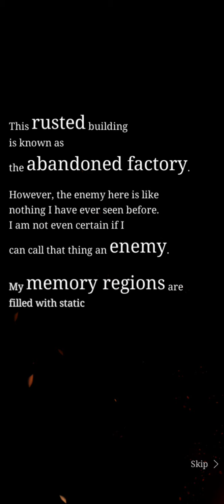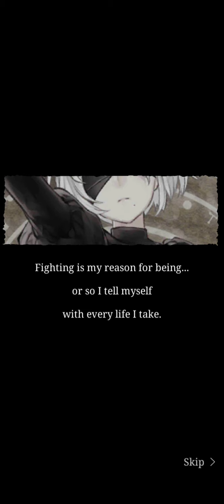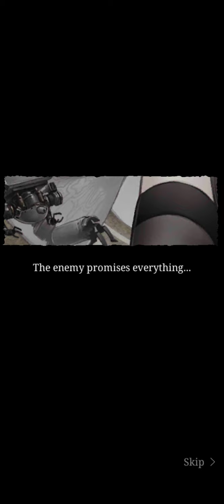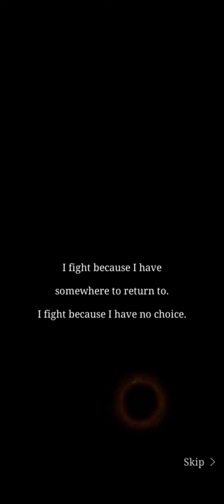SINoALICE: Nier Automata collaboration event first try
it's was my very first try no powering up my characters and I died right the end also I check what can I exchange for those medals I got but decided yet which to get first since I still need more for 2B dress...!